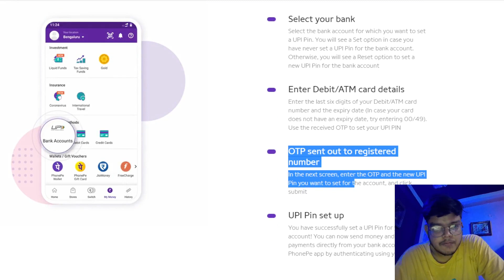How to change or reset your UPI PIN? - Full Guides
In this video, I will guide you to change or reset your upi pin in phonepe